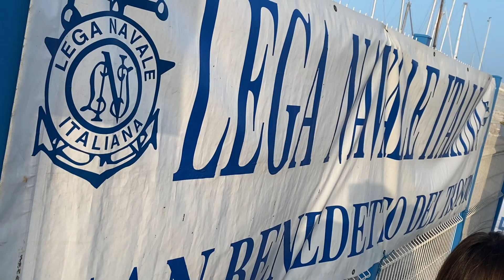Un Mare Di Verso, VELA E DISABILITA’: LA LEGA NAVALE INCLUDE E ABBATTE LE BARRIERE 20 novembre 2021